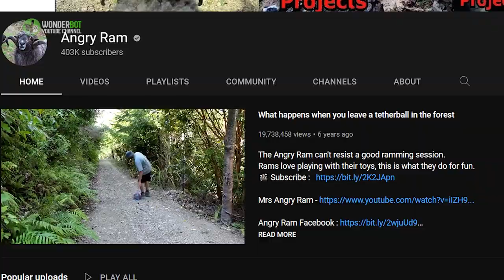Moments After A Guy Set Up A Tetherball In Some Woods, A Ferocious Animal Charged Right At It